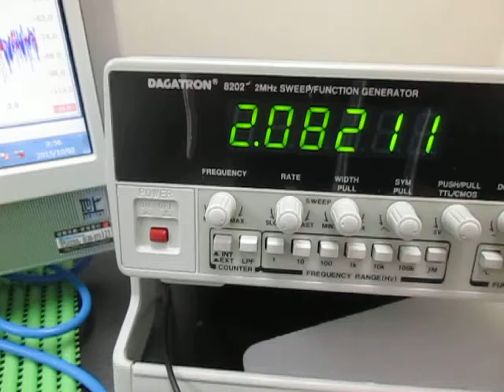超音波発振計測解析システム（超音波テスター ultrasonic tester）